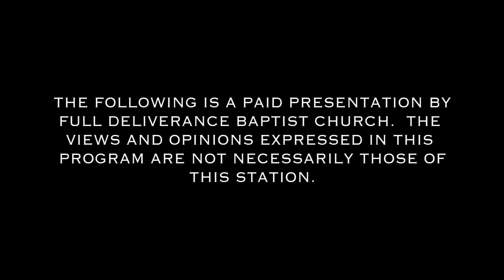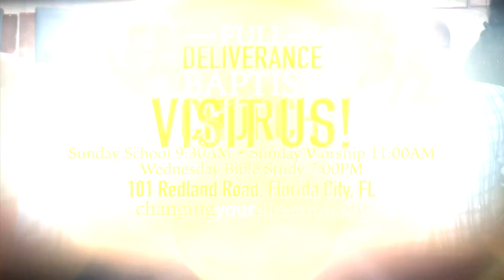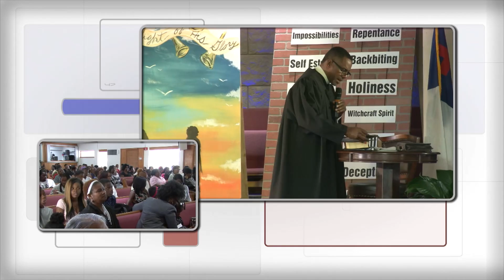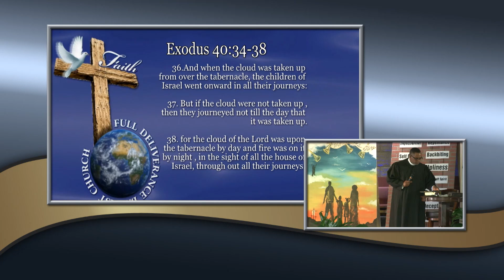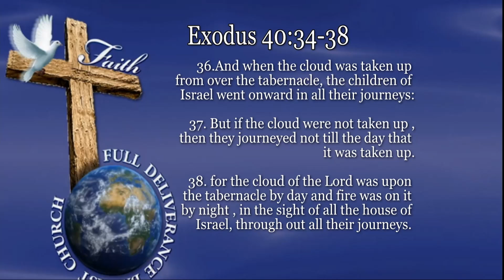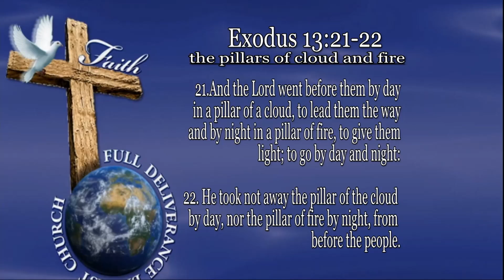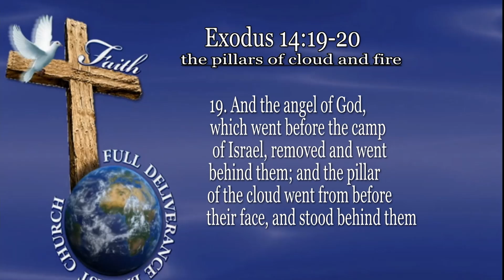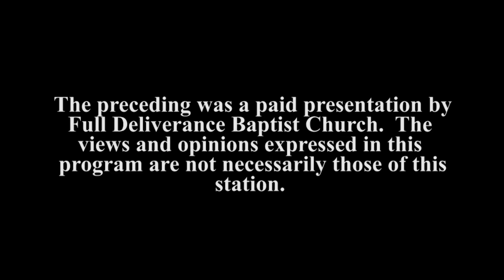LIVING IN THE GLORY OF GOD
Little Becomes Much When You Place it in The Master’s Hands.